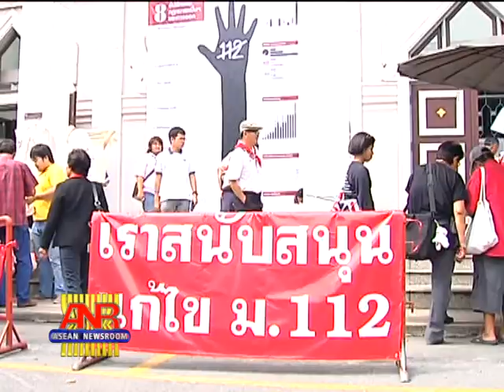08 02 55 Nation Analysis Govt moves to keep Prem